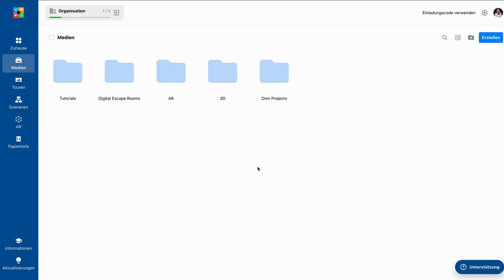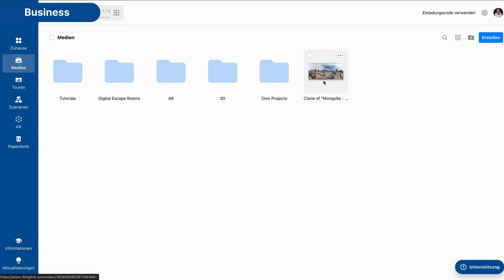🎨 👉 Extra: Library für 360° Bilder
🎉 Extra: Umfangreiche Library für 360° Bilder🎨✨

🌐 Schnelle Zugänglichkeit
Genieße unbegrenzten Zugriff auf eine umfassende Bibliothek mit kostenlosen 360°-Bildern, sodass du das ideale Bilder für dein Projekt entdecken und finden kannst.

🎨 Kreativität steigern
Entfache deine Kreativität mit unserer vielfältigen Sammlung hochwertiger 360°-Bilder, mit denen du immersive und ansprechende Inhalte gestalten und deine Fähigkeiten daran weiterbilden kannst.

💼 Unterschiedliche Beispiele
Eine wertvolle Ressourcenbank für Pädagogen, Profis und Hobbyisten um atemberaubende Ergebnisse zu erzielen.